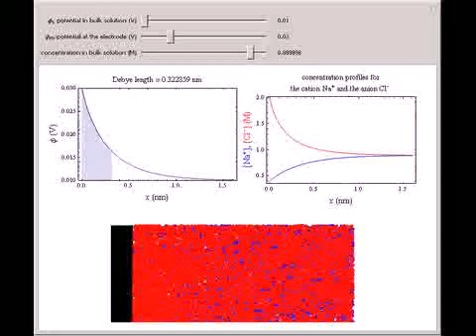Electrode-Solution Interface: Distribution of Ions around an Electrode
What happens if a bar of a noble metal is immersed in an electrolyte solution such as NaCl? Due to the difference between the electric potential of the metal and the electrode-solution interface, the ions will move to equalize the total charge. This Dem...

Contributed by: Quang-Dao Trinh